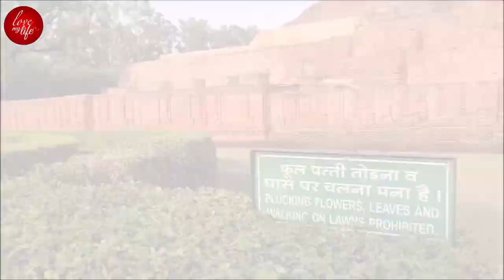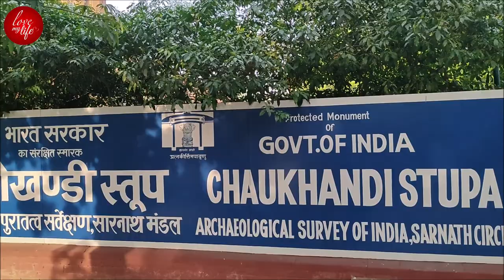Chaukhandi Stupa Banaras | Sarnath - Tourist Place In Varanasi | Kya Aap Jante Hai?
Hey Everyone,
This is the new video from my unseen Banaras series. Iss video me mai apko tour krwane wali hu Banaras ke Chaukhandi Stupa ka jo ki Sarnath ke paas hai. Ye bahot hi shaant aur sundar jagah hai.
Iss video me mai apko apni cousin se bhi milwane wali hu.

IF YOU WANT YOU CAN HELP ME FINANCIALLY TO BOOST MY EFFICIENCY:
UPI:- kitscreations@ybl